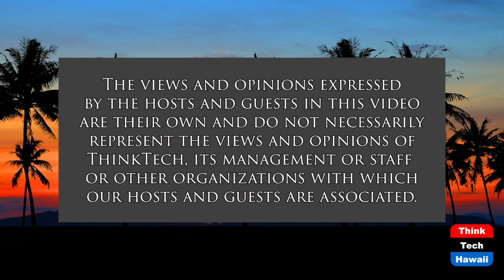The European Trajectory 1945 to Now (History is Here to Help)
How Has Europe Changed over the Years.  The host for this show is Jay Fidell.  The guests are Peter Hoffenberg and Carl Ackerman.

Our panel takes a look at how Europe has changed over the years since the Second World War, how has NATO and the EU affected things, how has the fall of the USSR and the Berlin wall affected things, how has Brexit affected things, how have the migrants affected things, how are the politics and autocracies changing things, how did Trump's foreign policy change the relationship of the EU with the United States, how has the emergence of Vladimir Putin's new Russia affected things, how have the changes in Eastern Europe affected things in Western Europe, how does the Russian gas pipeline to Germany change things, and how do the current events between Russia and Ukraine play into what will happen now.